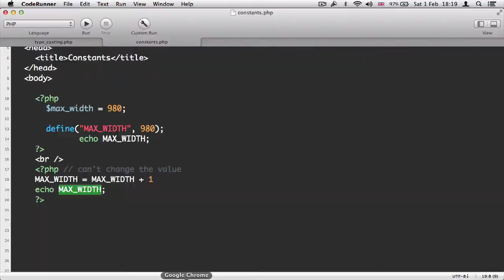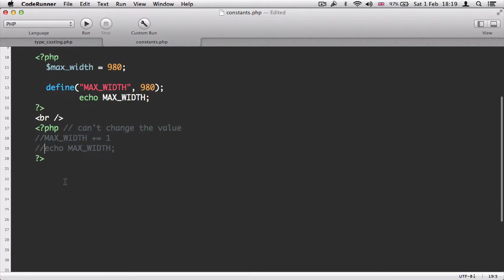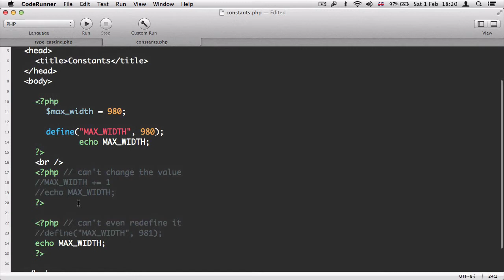۲۵- ثابت ها در پی اچ پی PHP